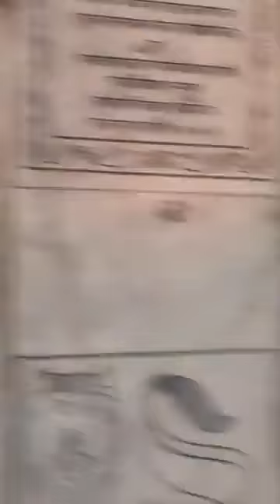मंगला आरती मां छोटी देवकाली अयोध्या धाम🚩🙏 15-06-2022